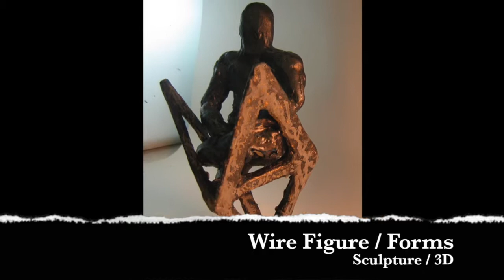Shattuck CDPG - Art Offerings 2015